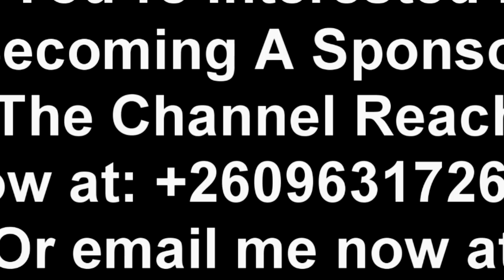Kondwani Banda Attacks Yo Maps’ Manager DJ Kandeke. Defends Macky 2 “Watch This”